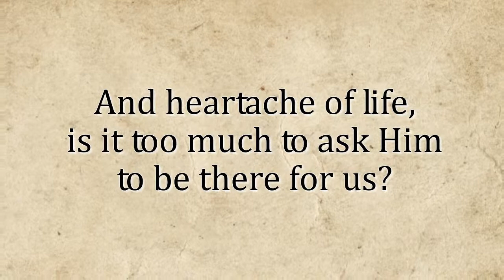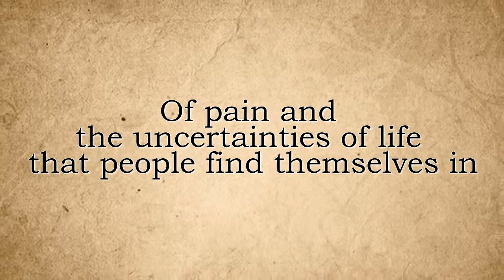Dale Campfield-"Hey God, Is It Too Much to Ask"